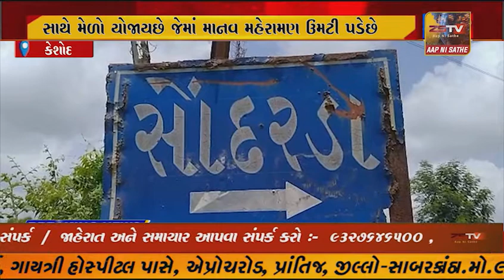કેશોદના સોંદરડા ગામે શીતળા સાતમની ઉજવણી કરવામાં આવી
કેશોદના સોંદરડા ગામે શીતળા માતાજીના મંદિરે દર વર્ષે શ્રાવણ માસમાં સાતમના દિવસે શીતળા માતાજીના મંદિરે સાતમની ઉજવણી સાથે મેળો યોજાયછે જેમાં માનવ મહેરામણ ઉમટી પડેછે